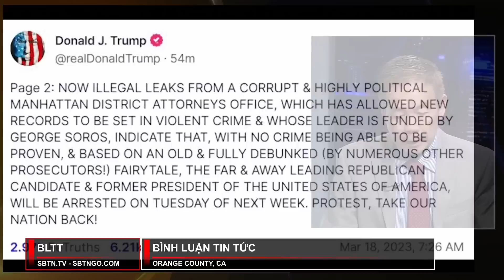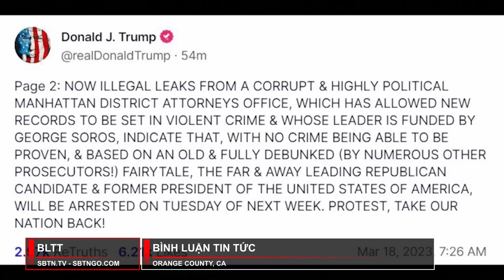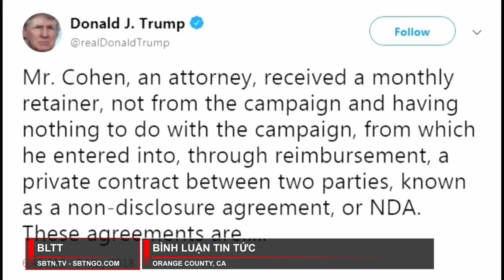Cộng sản Việt Nam: ngư ông hưởng lợi khi mâu thuẫn Mỹ-Trung gia tăng | SBTN Bình Luận Tin Tức